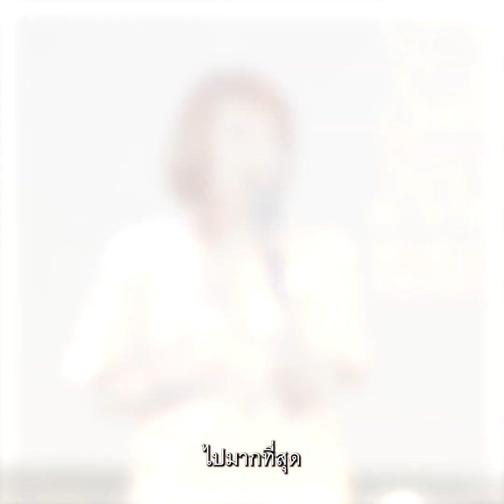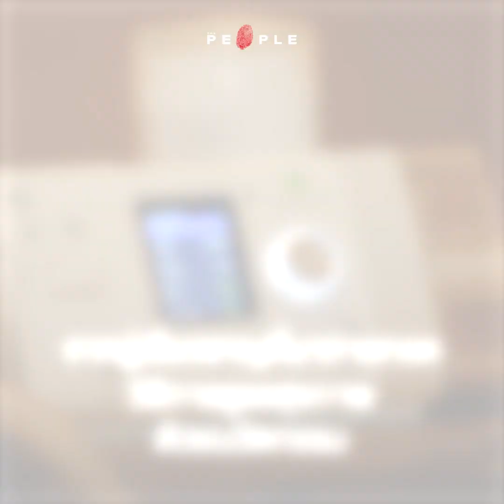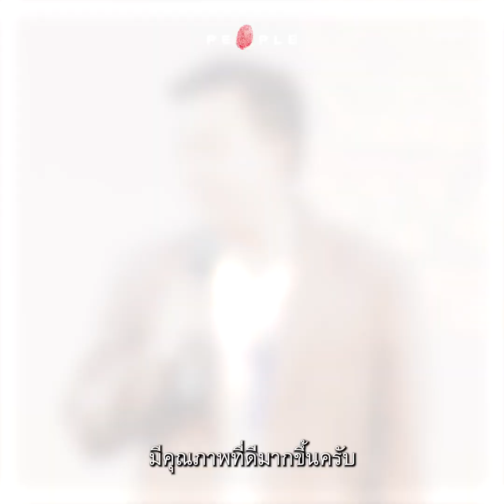Shall We SLEEP 2024: Wellness Night from Dusk till Dawn เปิดประสบการณ์การนอนที่มีคุณภาพในทุกมิติ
เคยสงสัยไหมว่าทำไมคนเราจำเป็นต้องนอน
หลายคนคิดว่าที่ต้องนอนเป็นเพราะร่างกายต้องการพักผ่อนจากความเหนื่อยล้า แต่จริง ๆ แล้วการหลับเป็นกิจกรรมหลักที่ถูกออกแบบมาพร้อมกับวิวัฒนาการของมนุษยชาติ โดยเฉลี่ยแล้วคนส่วนใหญ่จะใช้เวลานอนไปมากกว่าหนึ่งในสามของชีวิต
น่าแปลกที่กิจกรรมซึ่งเป็นตัวกำหนดคุณภาพชีวิต และมีผลกับอายุไขที่สั้นยาวของแต่ละคนนี้กลับถูกละเลยไป เป็นที่มาของงาน Shall We SLEEP 2024 ที่จะชวนคุณมาทำคืนนี้ให้ดีที่สุด! เพื่อการนอนที่มีคุณภาพดียิ่งขึ้น ทั้งจากเวที Talk ที่ได้ผู้เชี่ยวชาญด้านการนอน และผู้ที่เคยประสบปัญหามาร่วมแลกเปลี่ยนประสบการณ์ ไปจนถึงเวทีเสวนาจากกูรูด้านการนอนหลับในด้านต่าง ๆ
และนี่คือบางส่วนของบรรยากาศงานในวันนั้นที่เราอยากให้รับชมกัน